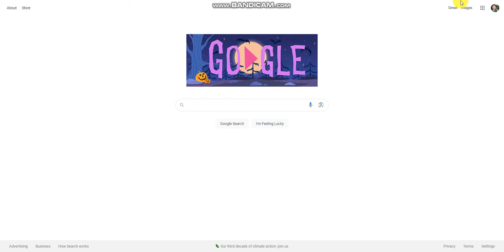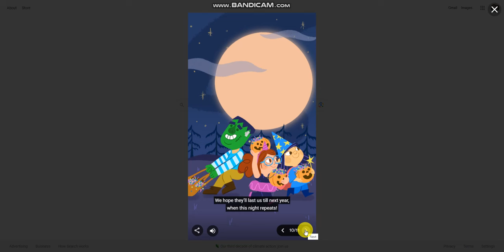Google Halloween 2023 Doodle